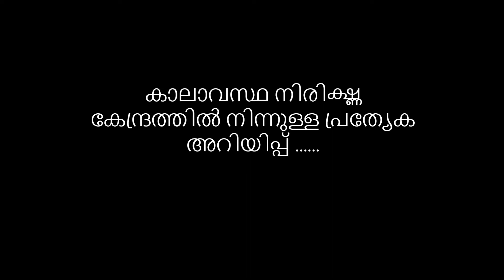കാലാവസ്ഥ നിരിക്ഷ്ണ കേന്ദ്രത്തിൽ നിന്നുള്ള പ്രത്യേക അറിയിപ്പ്-malayalam full movie 2014 comedy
കാലാവസ്ഥ നിരിക്ഷ്ണ  കേന്ദ്രത്തിൽ നിന്നുള്ള പ്രത്യേക  അറിയിപ്പ്-malayalam comedy

copyright reserved